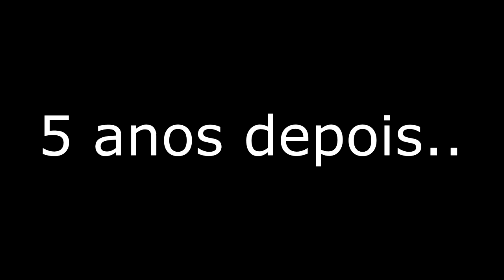GTA 5 - FIM DO MUNDO/ LOS SANTOS 5 ANOS DEPOIS DO DESASTR3